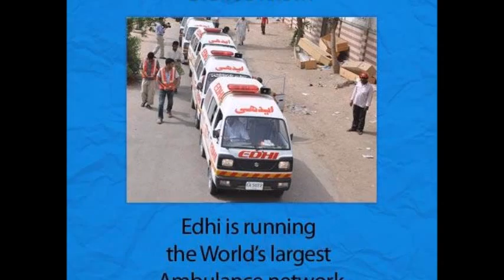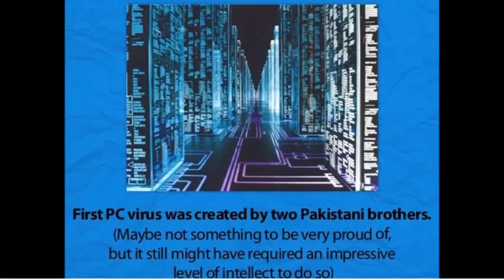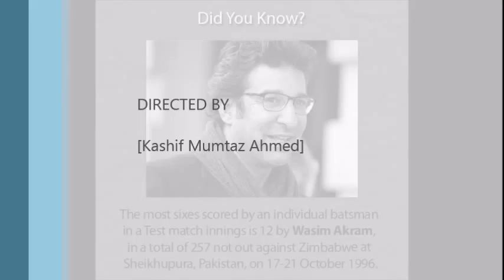Pakistan Meri Shaan - June 2015